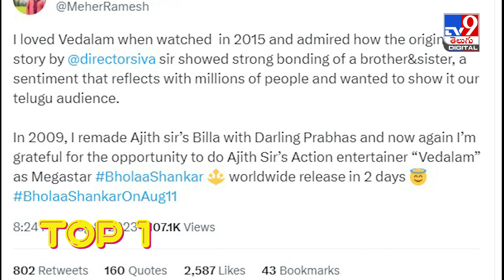TOP9 ET News: భోళాపై తమిళ తంబీలు సీరియస్‌ | మహేష్‌ ధాటికి మోగిపోయిన సోషల్ మీడియా.. - TV9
Credit: Entertainment | SateeshChandra/Producer